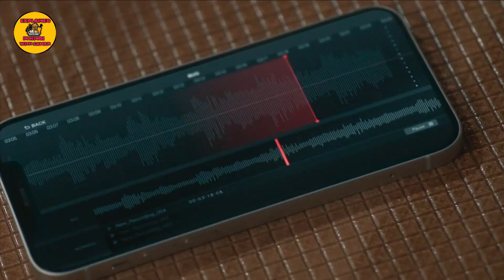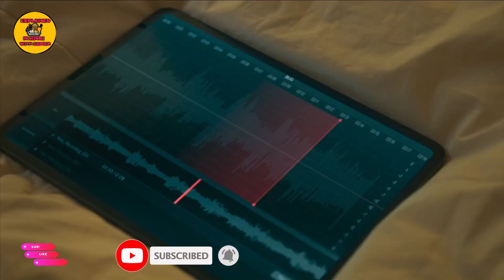Pandora Beneath The Paradise(2023) Korean Drama Season 1 Episode 15 Explained In Hindi | Recap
Starring : Lee Ji Ah, Lee Sang Yoon, Jang Hee Jin, Park Ki Woong, Bong Tae Kyu

Directed by : Choi Young Hoon

Screenwriter : Hyun Ji Min

Distributed by : tvN, TVING